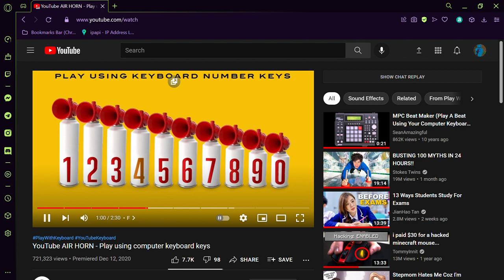Playing jingle bells on youtube airhorn (messed up lol)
keys: 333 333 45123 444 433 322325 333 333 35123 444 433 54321